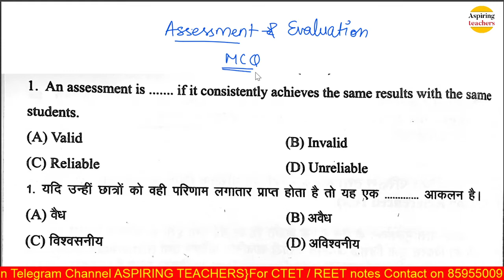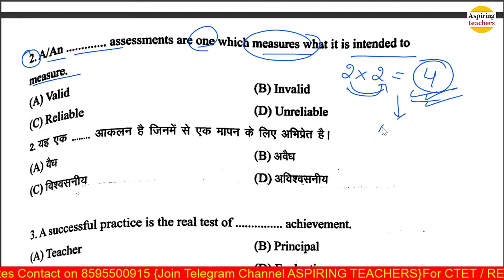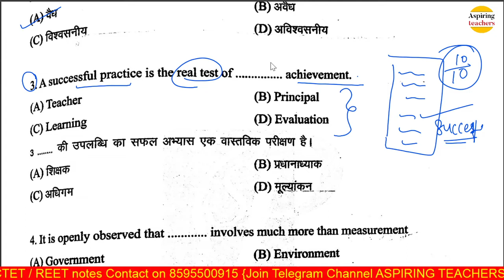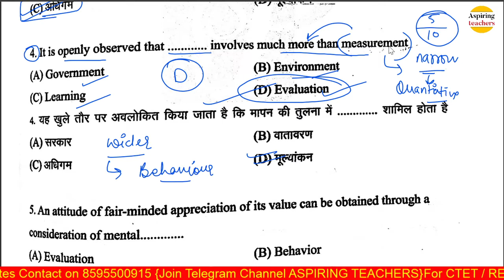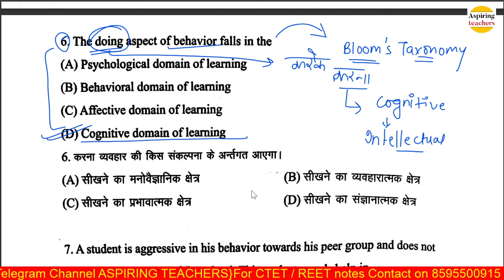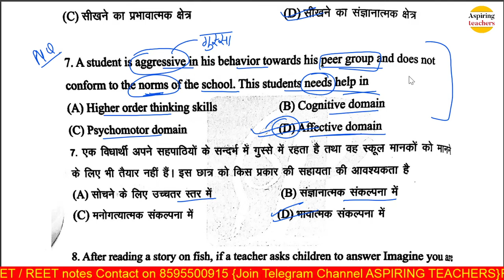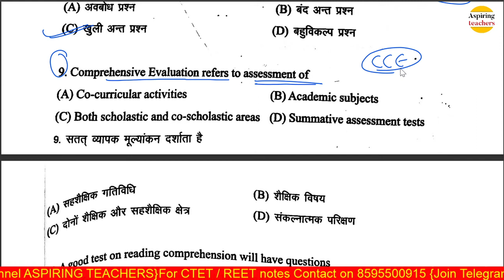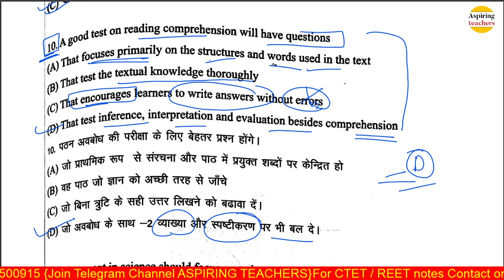Assessment & Evaluation MCQs | आकलन ओर मूल्यांकन || CDP MCQs | for CTET/REET/UPTET/DSSSB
CTET/REET/UPTET
CDP MCQ SERIES
TOPIC : ASSESSMENT AND EVALUATION
PART 1

Best Educational Psychology Books:

Best Teaching Aptitude books:

DSSSB PRIMARY TEACHERS RECRUITMENT BEST BOOK

CTET_ASPIRANTS

Cdp videos..